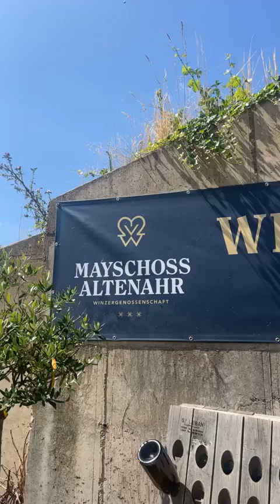Facebook Live - Ahrtal Radtour 2023 - 07 Mayschoss Winzergenossenschaft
Wie geht es den Winzern 2 Jahre nach der Flut im Ahrtal?